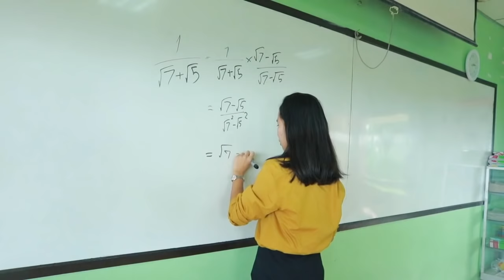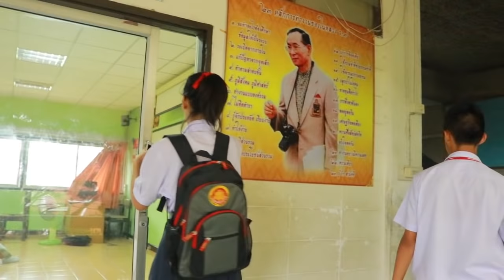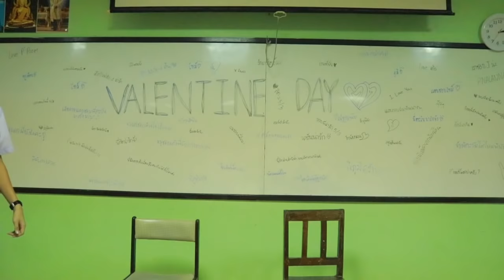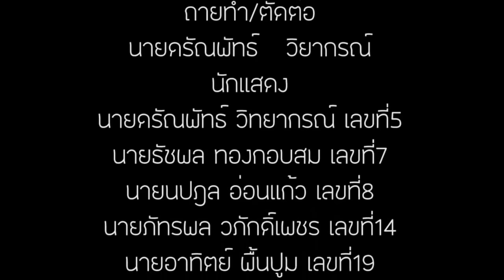หนังสั้น | รักวุ่นวายนายเด็กใหม่ | โรงเรียนวัดทรงธรรม จ.สมุทรปราการ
ความรักในวัยรุ่นความผิดหวังเเละความสมหวังที่หลายคนอาจจะเคยได้พบเจอกับตัวเองหรือคนรอบข้าง เเต่อย่าลืมว่ายังมีคนที่รักเราในเเบบที่เราเป็นอยู่ซึ่งอาจจะอยู่ใกล้เรามากจนเรามองไม่เห็นก็ได้
ผู้ภาพยนต์สั้น จากชั้น ม.5/3
นายดรัณพัทธ์ วิทยากรณ์ เลขที่5
นายธัชพล ทองกอบสม เลขที่7
นายนปฎล อ่อนแก้ว เลขที่8
นายภัทรพล วภักดิ์เพชร เลขที่14
นายอาทิตย์ พื้นปูม เลขที่19
นางสาวกัญญาภรณ์ บุญสอาด เลขที่22
นางสาวณิชนันท์ ระหงษ์ เลขที่25
นางสาวธีริศรา กิ่งพวง เลขที่27
นางสาวศศินา ดาศรี เลขที่35
นางสาวศานันทินี กองสุข เลขที่37